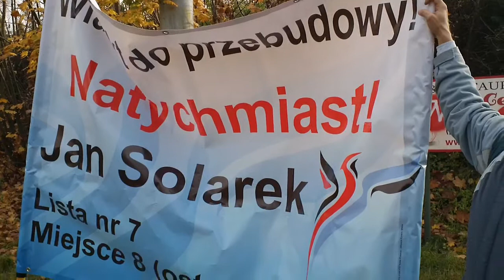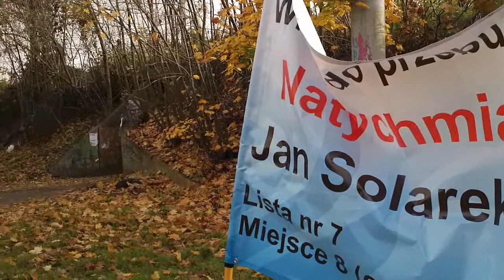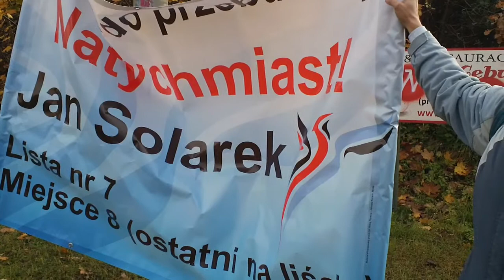Wiadukt do przebudowy. Natychmiast!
Film akcji:)

Wiadukt w ciągu ul. Boya-Żeleńskiego z ruchem wahadłowym. Do przebudowy, łącznie z dwoma sąsiednimi skrzyżowaniami. Natychmiast!
Kilku kandydatów ma przebudowę wiaduktu w programach m.in. obecny radny PiS z mojego okręgu. Ale przez cztery lata nic w tej materii się mu nie udało zrobić. Może trzeba innych ludzi i innych metod:)?
A druga sprawa: przy wiadukcie nie ma systemu sterowania ruchem. Z jednej strony potrafi stać kilkadziesiąt aut z drugiej kilka i światła z obu mają ten sam czas trwania... a zapłaciliśmy grube miliony z ten system.

Jan Solarek